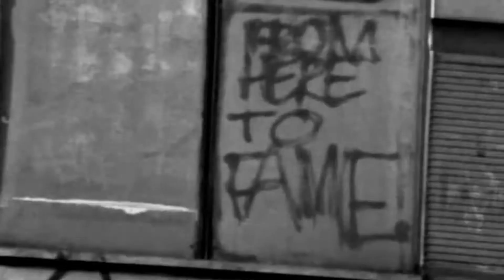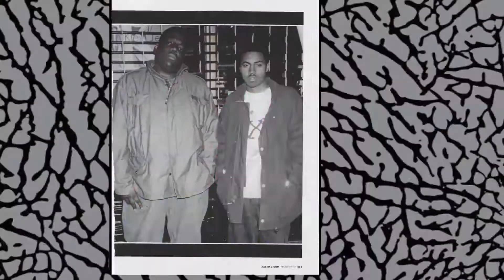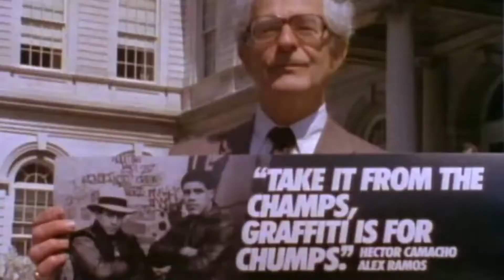Ill Bill - World Premier HD (By DJ Premier)"®"